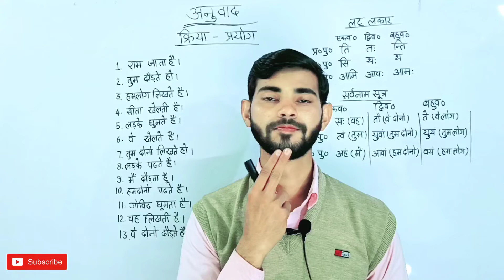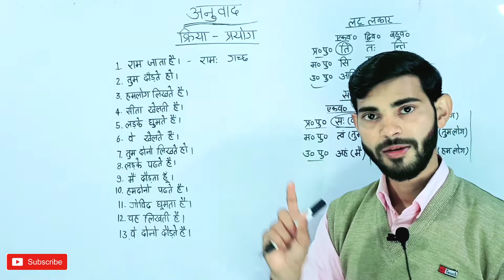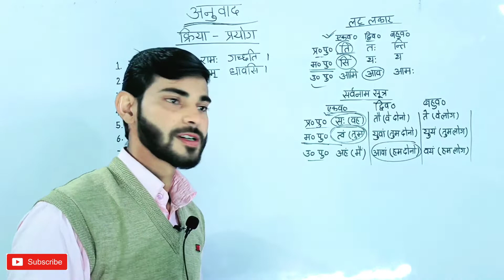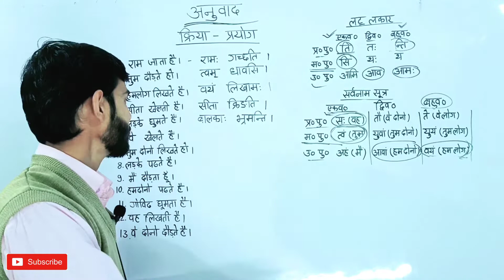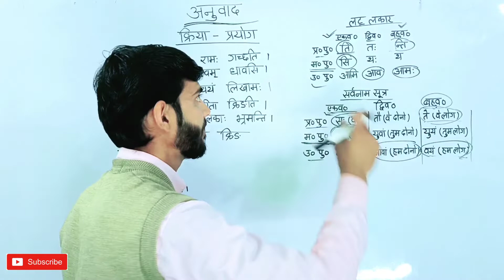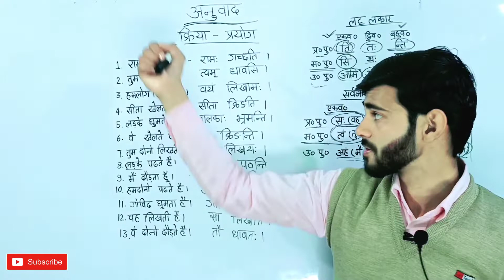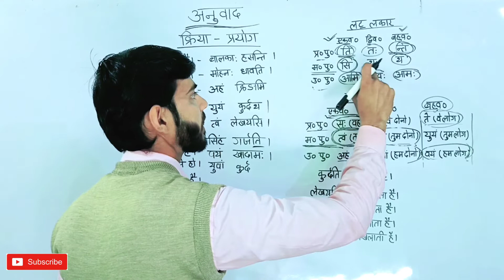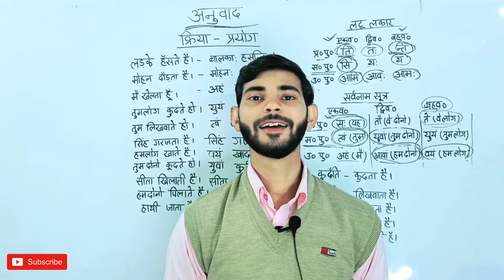अनुवाद। क्रिया प्रयोग। संस्कृत में अनुवाद। Anuvad in sanskrit | Vikramaditya sharma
संस्कृत अनुवाद | anuvad in sanskrit | sanskrit anuvad class 10 | vikramaditya sharma

BEST BOOK FOR SANSKRIT GRAMMAR 👇

IMPORTANT VIDEO FOR LEARNER

My Laptop
Best Ring Light
LED Light for Studio
Best Tripod Stand
Best Mic For Recording
Wireless Mic
Green Screen

जय हिन्द 🇮🇳
Vikramaditya Sharma